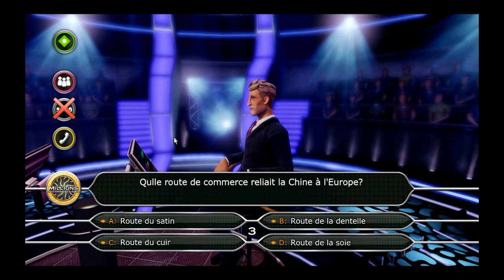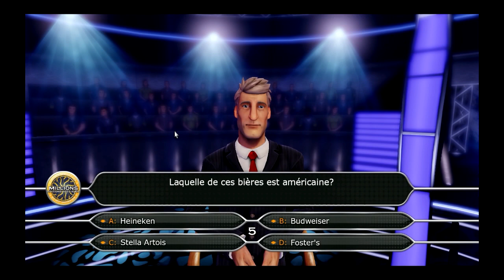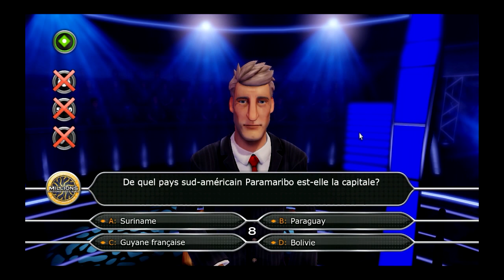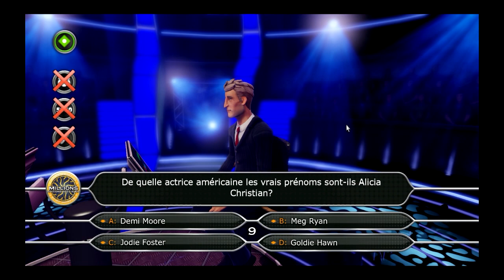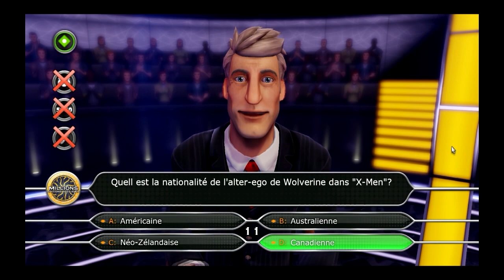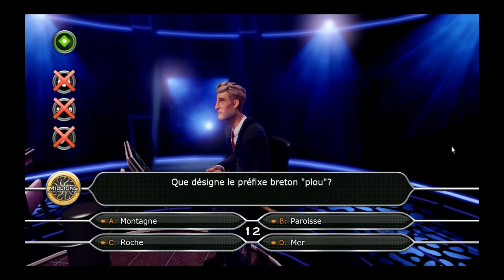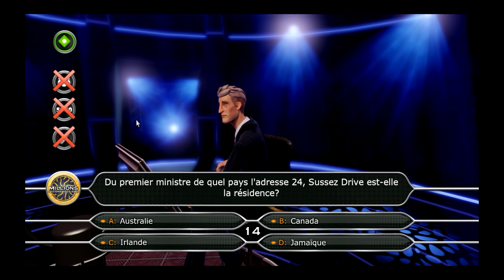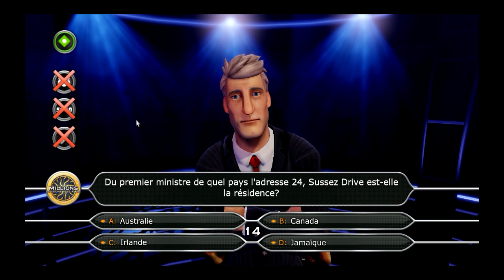LE MILLION, LE MILLION !!! Le Gamer à Qui veut gagner des millions Éditions Spéciales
Nom de dieu... le million...